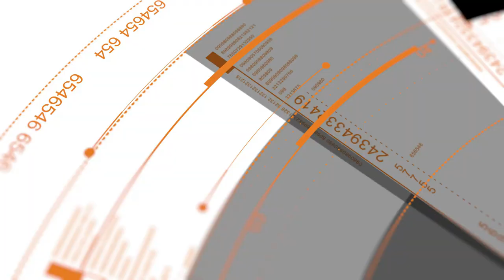Thales Alenia Space, la denuncia dell’Ugl: “Dalle stelle alle stalle"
Lavoratori in sciopero davanti la sede romana dell'azienda contro l'azione di forza dei dirigenti francesi: "Necessario un intervento dello Stato"